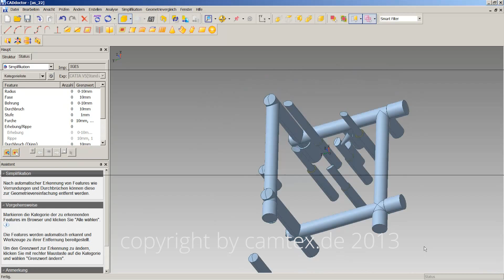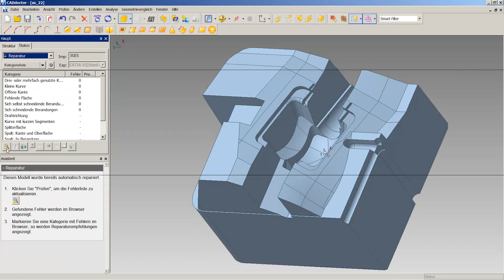CADdoctor Tutorial: Simplifikation, Geometrievereinfachung, Teil 2/2 [Videoanleitung] HD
Teil 2 des CADdoctor Tutorials zur Simplifikation. CAMTEX zeigt, wie Bohrungen extrahiert oder entfernt werden können, um die Geometrie zu vereinfachen.
CADdoctor ist eine hochwertige Software zur CAD Konvertierung und Reparatur und liefert selbst bei schlechtesten Daten gute Ergebnisse.